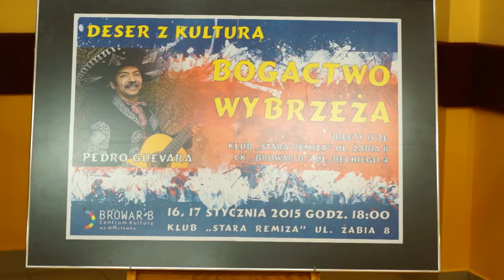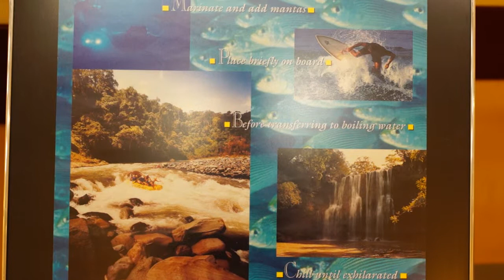Deser z Kulturą - Pedro Guevara w „Starej Remizie”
W ramach cyklu Deser z kulturą „Bogactwo Wybrzeża” 16 i 17 stycznia (piątek i sobota) o godz. 18:00 w Klubie „Stara Remiza” wystąpi Pedro Guevara z Kostaryki.
Wirtuoz gitary akustycznej i hiszpańskojęzyczny wokalista przybliży słuchaczom gorące rytmy: calypso, cha-cha-chy, beguine, bossa-novy, merengue, mambo, maria-chi, rumby, salsy, samby oraz największe szlagiery Ameryki Łacińskiej. Występowi towarzyszyć będzie okolicznościowa wystawa i degustacja specjałów kuchni latynoskiej.